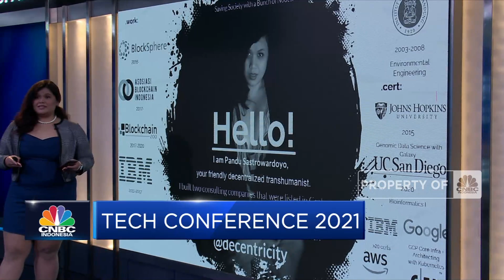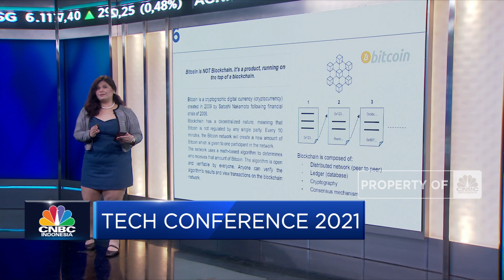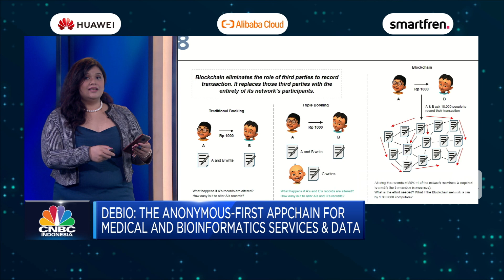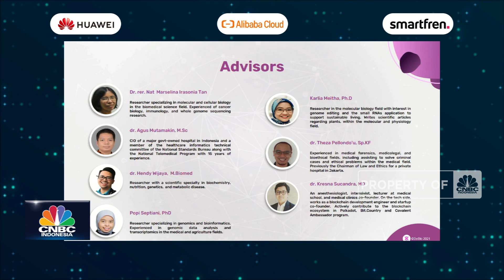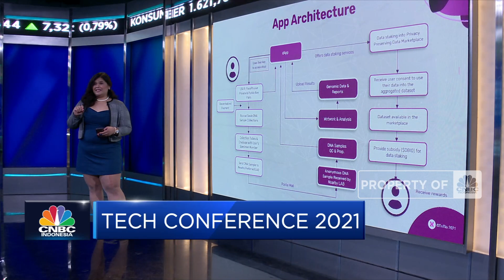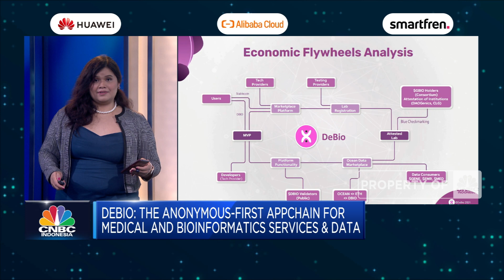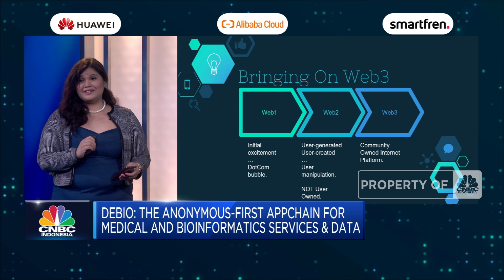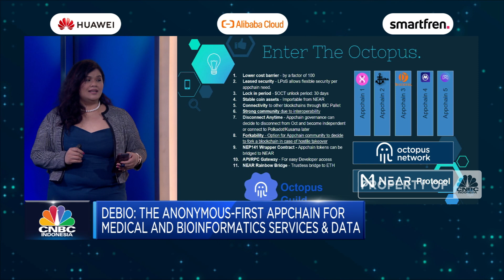Kupas Pengembangan Layanan Decentralized Bio Network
Berita Lainnya: Rupiah Berada dalam Ancaman Serius, RI Terus Waspadai AS!

CNBC Indonesia mempersembahkan CNBC Indonesia Tech Conference dengan tema "The Future of 5G, Global Connectivity, Cloud Computing and Internet of Things" yang berlangsung 14-16 September 2021.

Dalam segmen kali ini, CEO Decentralized Bio Network, Pandu Sastrowardoyo akan memaparkan bagaimana pengembangan Decentralized Bio sebagai startup teknologi pengguna sistem blockchain yang diterapkan pada hasil pengujian biomedis dan analisa bioinformatika pemeriksaan genetika para pengguna layanannya dan memastikan keamanan privasi.

Seperti apa Layanan Decentralized Bio Network? Selengkapnya simak paparan dari Chief Executive Officer Decentralized Bio Network, Pandu Sastrowardoyo dalam Tech Conference, CNBC  Indonesia (Selasa, 14/09/2021).